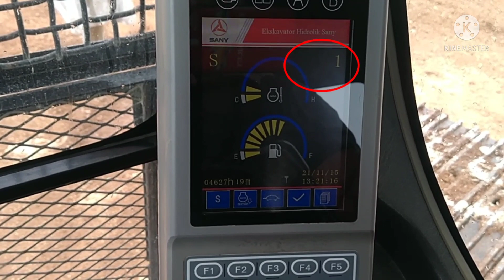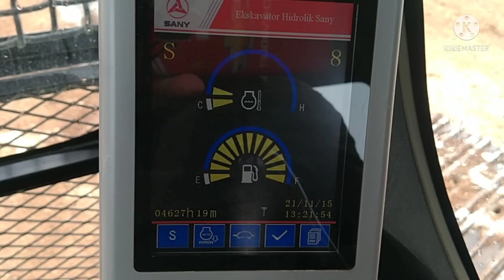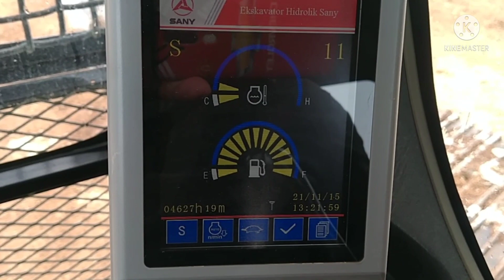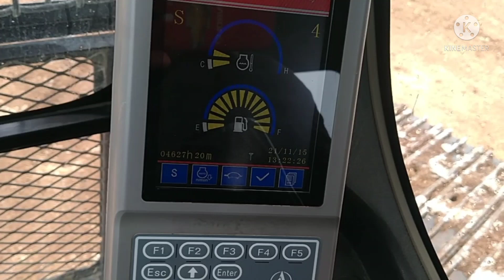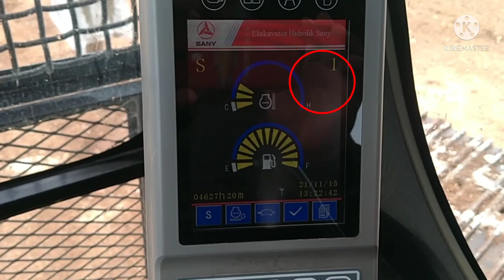Tuas gas excavator Caterpillar & sany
excavator,pada excavator Caterpillar atau Sany tuas gas nya apabila diputar akan ada jeda.video kali ini menjawab pertanyaan sahabat kita, semoga bermanfaat terimakasih.